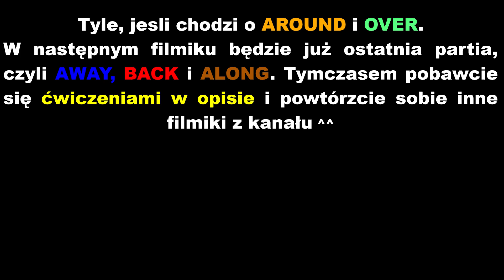Phrasal Verbs z Gienią #4 i #5 - AROUND i OVER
Omówienie partykuł AROUND i OVER

Tak, wiem, jest tego więcej, ale nie jestem od wszystkiego ^^

Miał to być jeden długi filmik, ale okazał się tak masakrycznie długi, więc dzielę na pomniejsze sekcje, mam nadzieję, że będzie się Wam chciało trochę poskakać między nimi :)

Zróbcie sobie własną listę na ich podstawie :)

Konspekt:
1. Up/down
2. On/off
3. In/out
4. ***around***
5. ***over***
6. away
7. back
8. along

No i oczywiście zapraszam na fanpage: Angielski z Gienią ^^

Ćwiczenia:
1) Come ., let's watch a movie. (przyjdź do mnie)
2) Today my house is dirty, I'll come (przyjdę do ciebie)
3) The mouse was running the house (mysz biegała sobie po domu)
4) Oops! You lost! Game .! (gra skończona, koniec gry)
5) We moved to another house, time to start (czas zacząć wszystko od nowa)
6) She read the book and again! (czytała książkę wiele razy od nowa)
7) Move .! Practise your muscles! (Poruszaj się trochę)
8) I can't see the